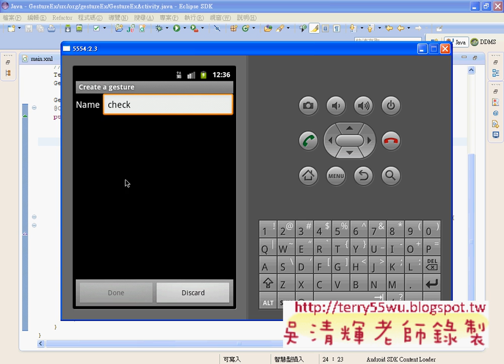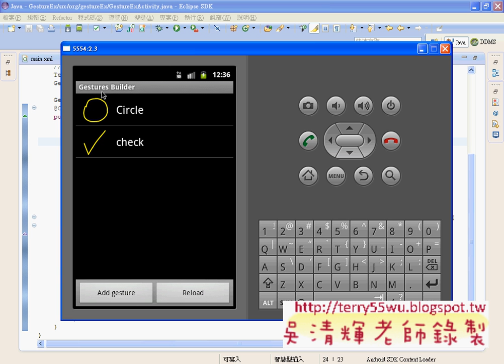04_GestureEx手勢資料庫建立說明(Android進階教學 吳老師)